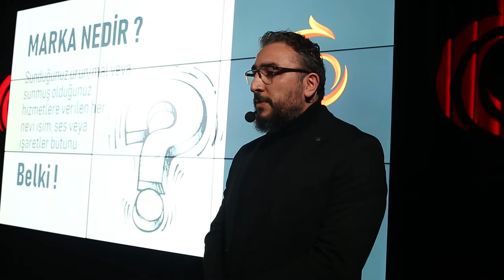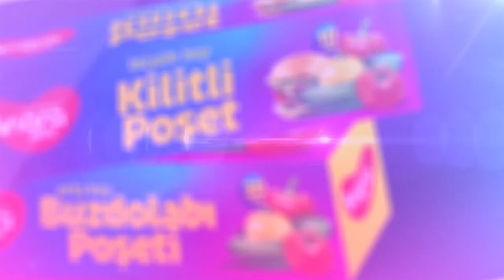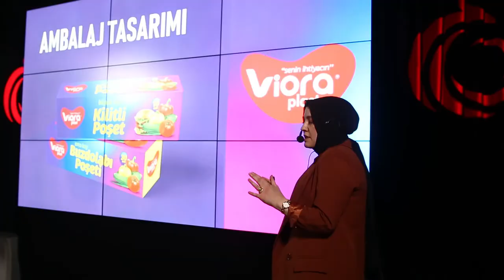Viora Plast Markla lansman